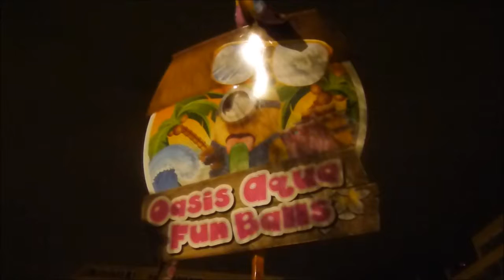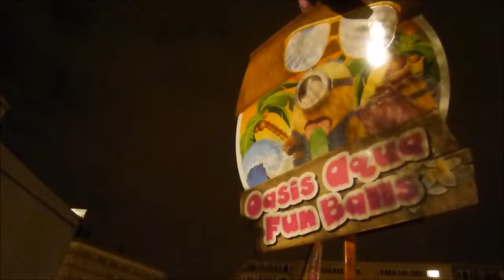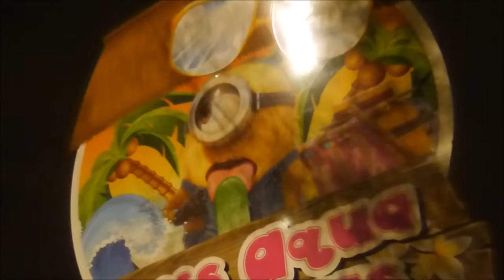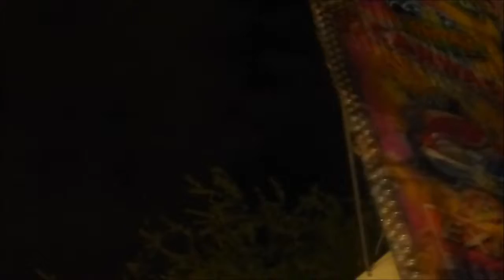Flagey Funfair by night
Les fous innofensifs

"Los illegalos" production